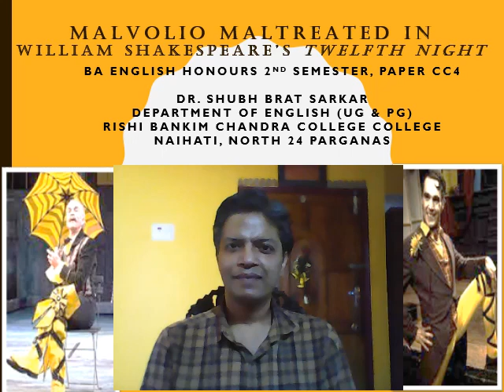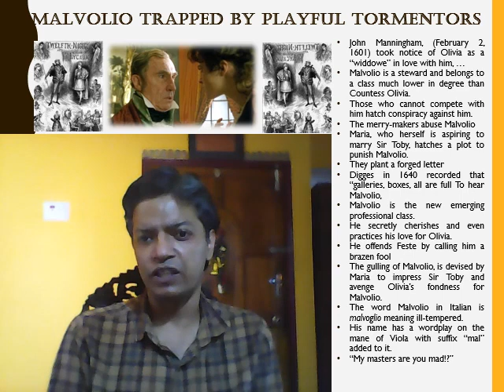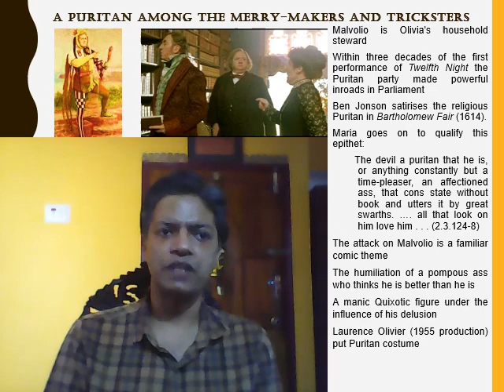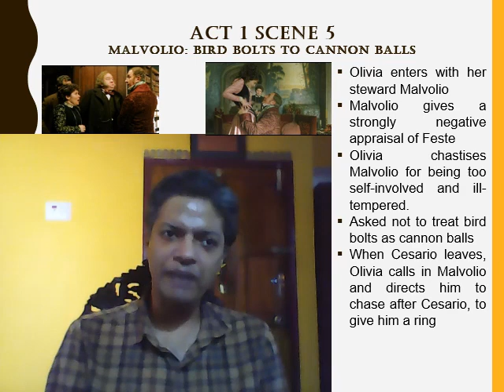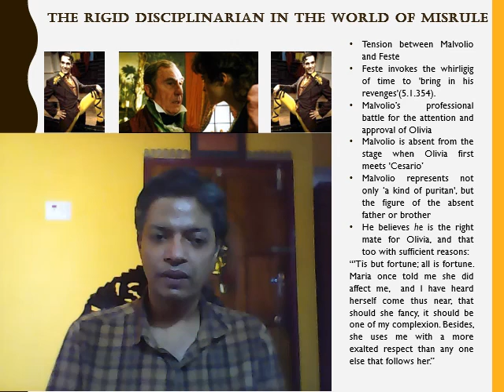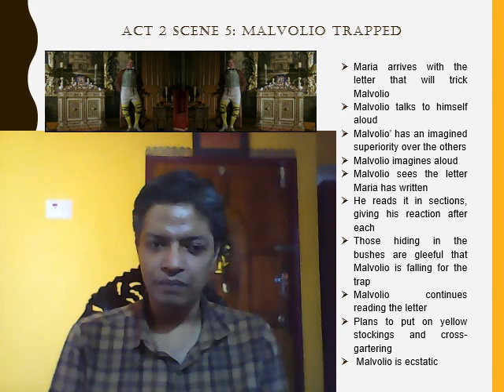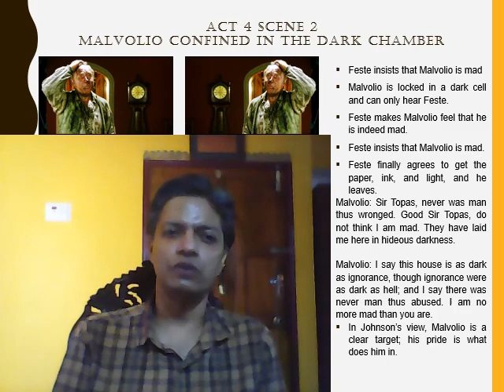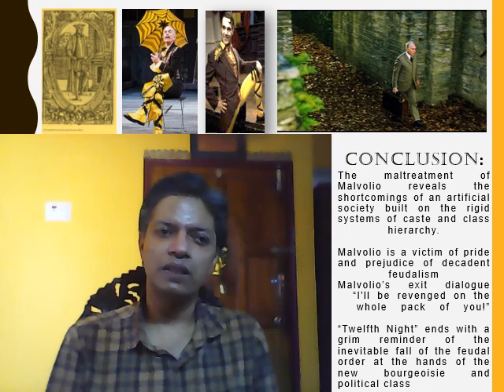Online Class on Malvolio Maltreated in Shakespeare's "Twelfth Night" by Dr. Shubh Brat Sarkar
An online lecture meant for the students of BA English Honours, 2nd Semester, Paper CC4, of Rishi Bankim Chandra College, on the treatment of Malvolio in William Shakespeare's play "Twelfth Night."